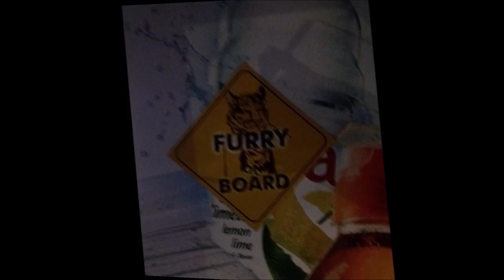Fursang - Day III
Az első kiruccanásom és barátkozásom Furry-kal. :D
Találkozunk legközelebb srácok! ;D

My first jaunt and meeting with Furrys! :D

Caravan Palace - Lone Digger [SpookyDove Remix]